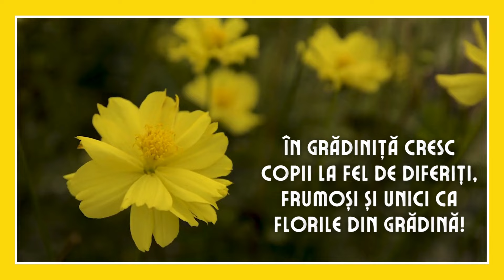2024 - Ziua Mondială a Sindromului Down în IET nr.1 ,,Spiriduș”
Când îmbrățișăm diversitatea și promovăm incluziunea, lumea devine un loc mai bun. Depinde doar de noi!